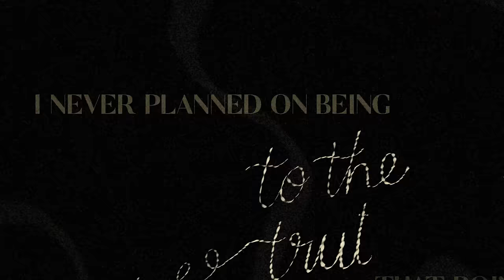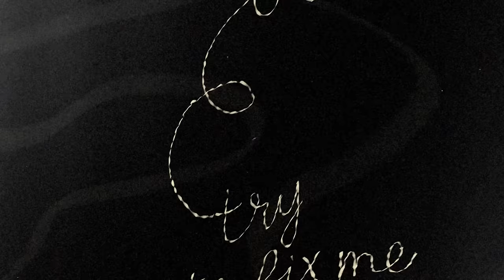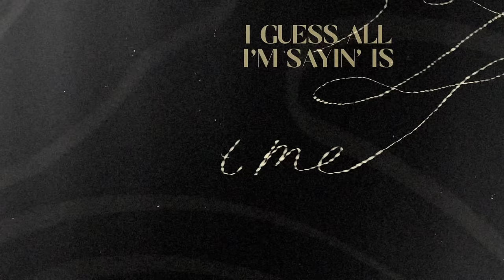Cody Johnson - Human (Lyric Video)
Follow Cody on socials!

The official YouTube channel of Cody Johnson.

A former bull rider, country music artist Cody Johnson is a force to be reckoned with. Following the breakout success of his albums Cowboy Like Me and Gotta Be Me, backed by hits “Wild As You" and "With You I Am", Cody ups the ante with his new album Ain’t Nothin’ To It – his first project on the CoJo Music/Warner Music Nashville imprint. Featuring the country radio hit “On My Way To You”, Ain’t Nothin’ To It showcases his full range of talents, brandishing the no-nonsense attitude that Cody brings to his music and passionate, rowdy concerts, which include a sold-out performance in front of 74,177 at the Houston Livestock Show and Rodeo – giving new fans a taste of what CoJo Nation, Cody’s diehard fan base, have known for years.